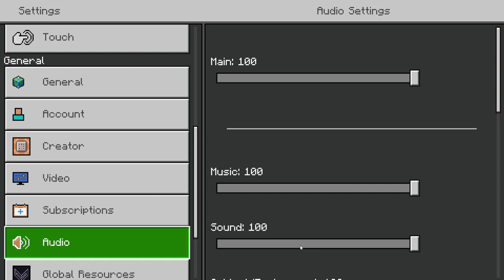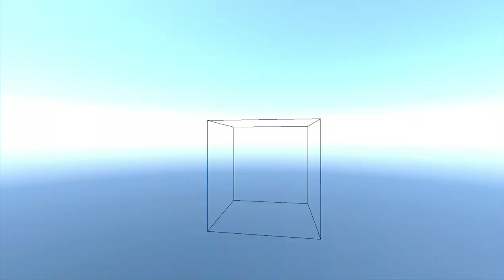Houston in RTX